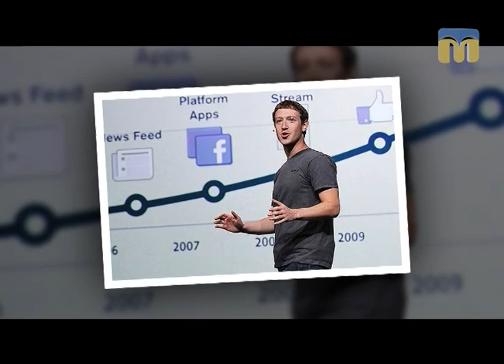Новий день. Зіркові хроніки: благодійність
Таємниці життя зірок шоу-бізнесу розкриває рубрика “Зіркові хроніки”.